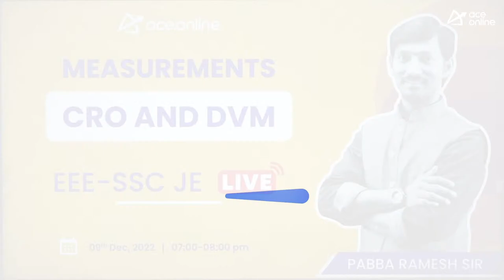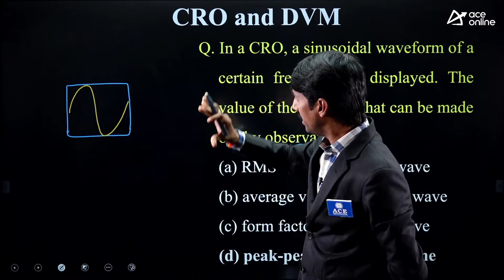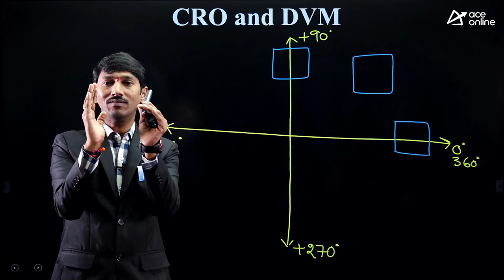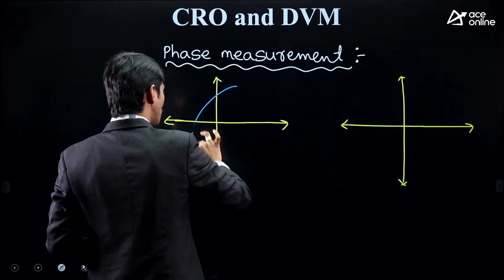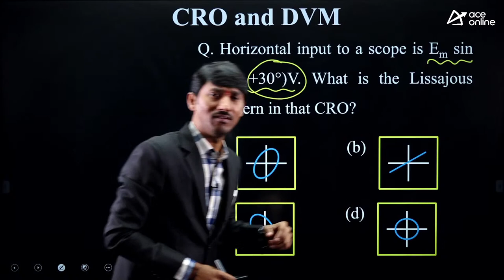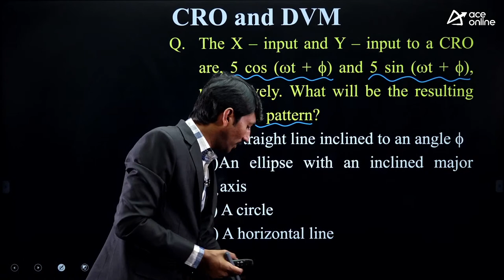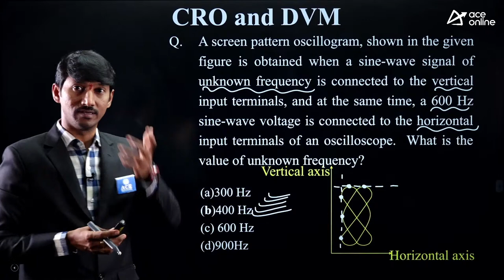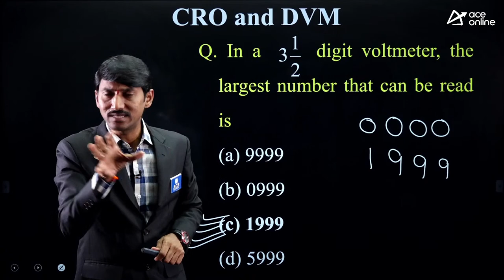Measurements - CRO and DVM | SSC-JE Preparation - EEE | Ramesh Sir | ACE Online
In this Session, Mr. Pabba Ramesh Sir will discuss the CRO and DVM from Measurements which be helpful for all the aspirants who are preparing for SSC JE. Learn more about SSC JE Topics in this session.